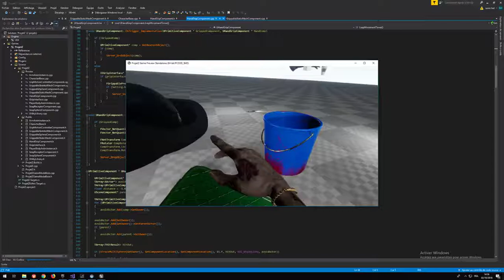Unreal Engine 4 | Procedural Hand Grip VR | In Dev